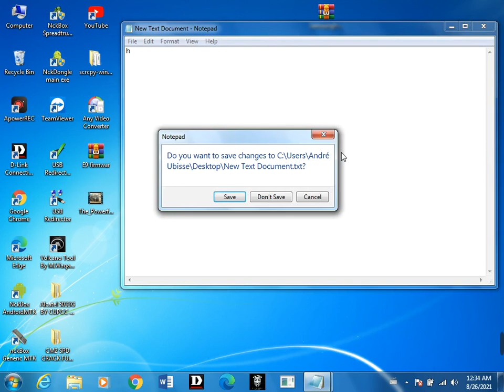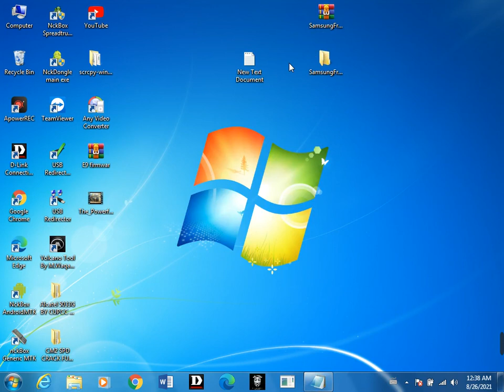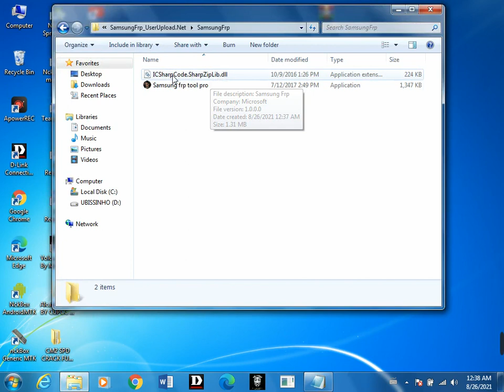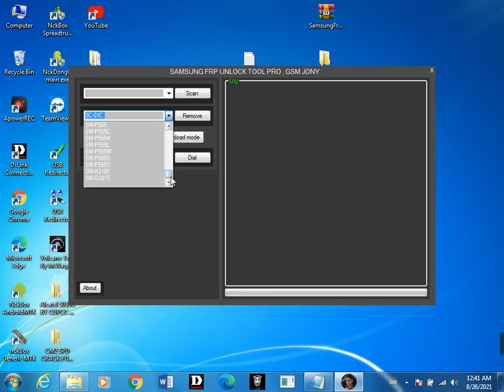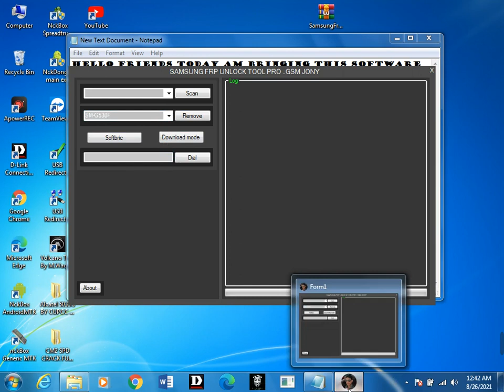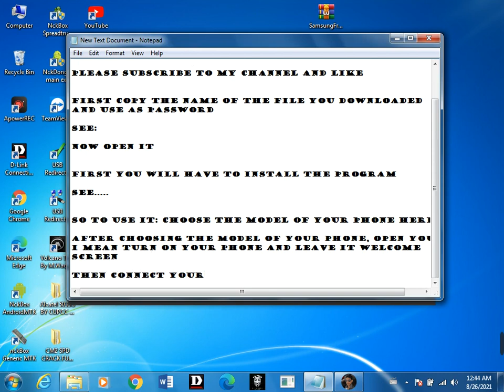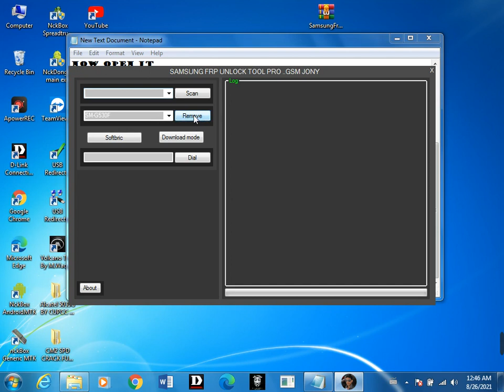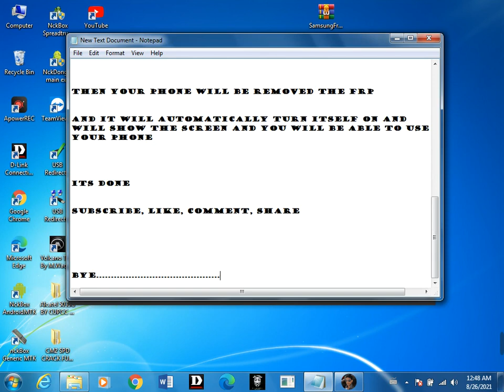FRP TOOL REMOVE ALL SAMSUNG FRP HOW TO REMOVE GOOGLE ACCOUNT ALL SAMSUNG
OLA, sejam todos bem vindos ao meu canal de CHAVE UNIVERSAL PARA CELULARES E COMPUTADORES, aqui fizemos tudo, reparamos tudo que pode ser problema no celular e no computador.
HI, THE VIDEOS that are posted here will help you solve any problem of your phone and of your computer, we repair phone: Network Unlock, Flash, Network Unlock BY IMEI and many things that we will help you to repair it

No canal CHAVE UNIVRESAL PARA CELULARES E COMPUTADORES ajuda no reparo de celulares e computadores como o nome diz
FRP TOOL REMOVE ALL SAMSUNG FRP HOW TO REMOVE GOOGLE ACCOUNT ALL SAMSUNG, Podemos tambem fazer remotamente o desbloqueio de celulares ou atravez do IMEI, o numero que aparece quando voce tirar a tampa do celular, voce toma aquele numero e envia para o contacto

IPHONE  UNLOCK, FLASH AND  REMOVE GOOGLE ACCOUNT AND IMEI REPAIR
ITEL  UNLOCK, FLASH AND  REMOVE GOOGLE ACCOUNT AND IMEI REPAIR
SAMSUNG  UNLOCK, FLASH AND  REMOVE GOOGLE ACCOUNT AND IMEI REPAIR
TECNO  UNLOCK, FLASH AND  REMOVE GOOGLE ACCOUNT AND IMEI REPAIR
VODAFONE  UNLOCK, FLASH AND  REMOVE GOOGLE ACCOUNT AND IMEI REPAIR
ALCATEL  UNLOCK, FLASH AND  REMOVE GOOGLE ACCOUNT AND IMEI REPAIR
BLACKBERRY  UNLOCK, FLASH AND  REMOVE GOOGLE ACCOUNT AND IMEI REPAIR